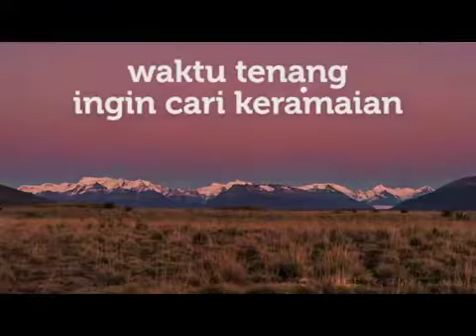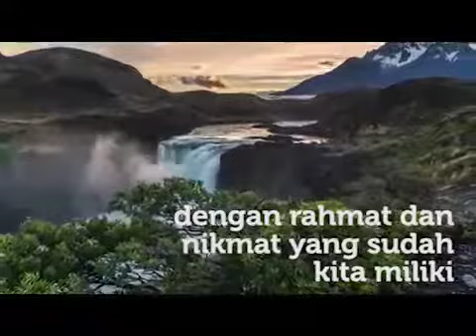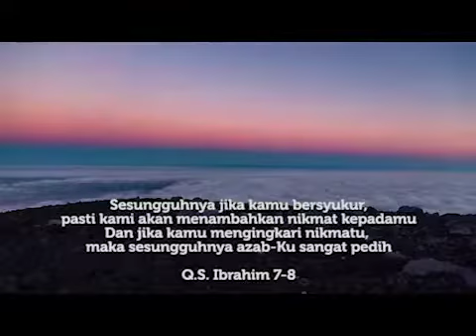Copasan bagus dari WAG(2)